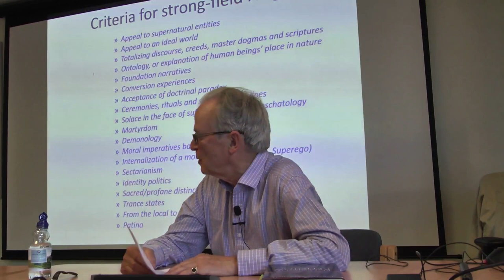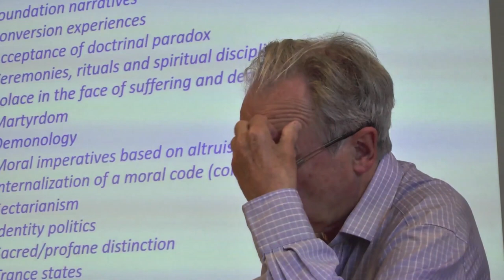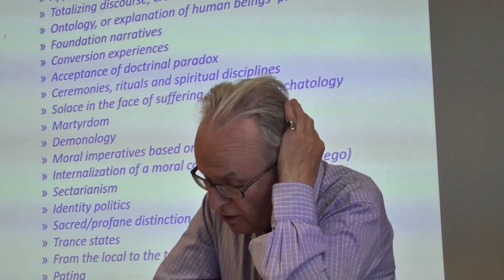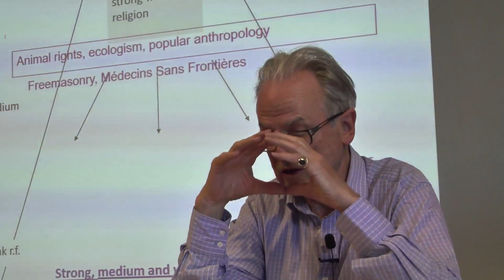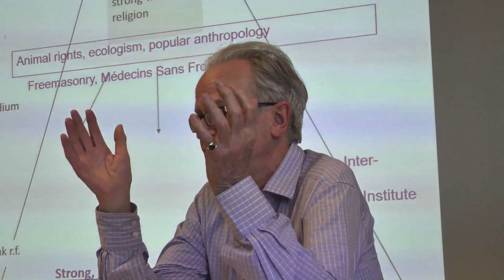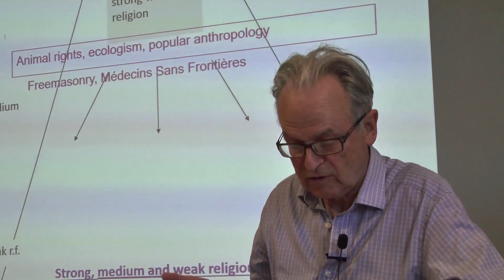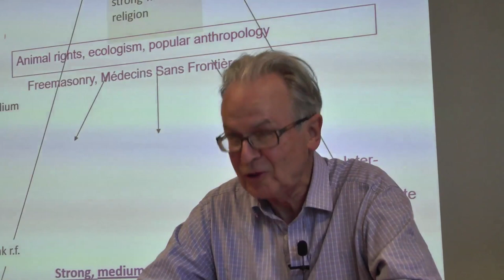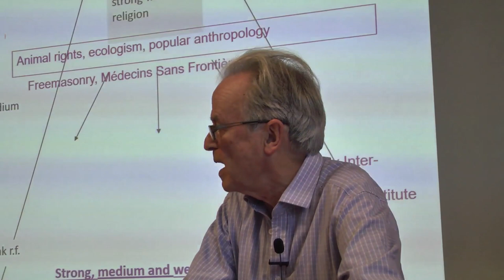Jonathan Benthal: Returning to Religion: Why a Secular Age iIs Haunted by Faith, 15 May 2018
Talk given to the Radical Anthropology Group at Daryll Forde Seminar Room, Anthropology Building, 14 Taviton Street, London WC1H 0BW on 15 May 2018. How can one explain the resurgence of religion, even in a western context of rationality, postmodernity and scientific endeavour? The persistence of religious expression has compelled even diehard secularists, or proponents of the 'secularization thesis', to rethink their positions. Jonathan Benthall explains precisely why societies are not bound to embrace western liberal rationality as an evolutionary inevitability. He shows that the opposite is true: that where a secular society represses the religious imagination, the human predisposition to religion will in the end break out in surprising, apparently secular, modes and outlets.Concentrating on what he calls 'para-religion', a kind of secular spirituality that manifests itself within movements and organisations who consider themselves motivated by wholly rational considerations, Benthall uncovers a paradox: despite themselves, they are haunted by the shadow of irrationality. Arguing that humanitarianism, environmentalism, the animal rights movement, popular archaeology and anthropology all have 'religiod' aspects, his startling conclusion is that religion, rather than coming 'back', in fact never went away. A human universal, the 'religious inclination' underlies the fabric of who we are, and is essential for the healthy functioning of any society.
Jonathan Benthall was Director of the Royal Anthropological Institute (1974–2000), founding Editor (1985–2000) and Director Emeritus of Anthropology Today.
He is the author of Returning to Religion: Why a Secular Age is Haunted by Faith (London: I.B. Tauris, 2008).